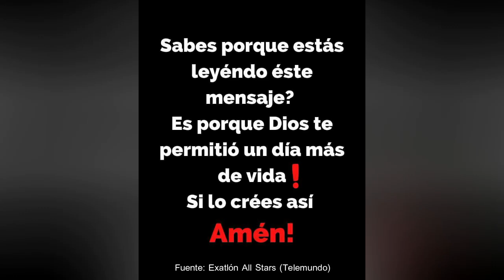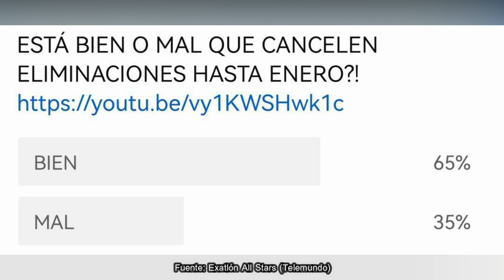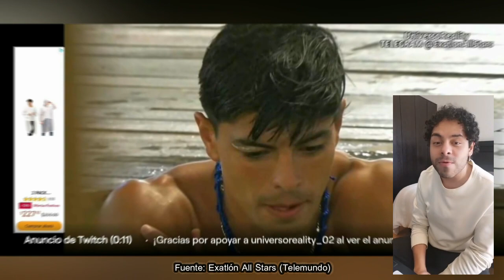😱 SPOILER CONFIRMADO ¿REFUERZO SALE HOY? CAOS EN AZULES Exatlon All STAR EEUU CAPITULO 70